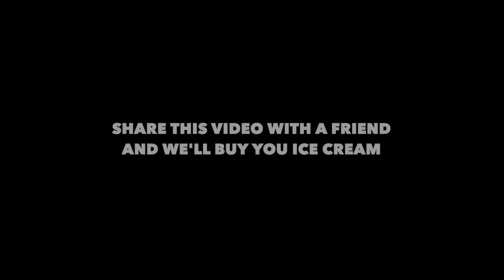Going out of town for the holidays? Get that remodel done!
Are you headed out of town for the holidays?

There's not a better time to start that remodeling project you've been waiting on than when you're away.

We get it, we're loud and inconvenient. But if you think about it, we're also the best house guests ever because when we come over, we make your home more beautiful, then get out as soon as possible. Plus, you don't have to cook for us OR talk about politics!

We'd love to spend quality time with you, but if you'd rather we came to visit while you're away, we understand.

to request an estimate.